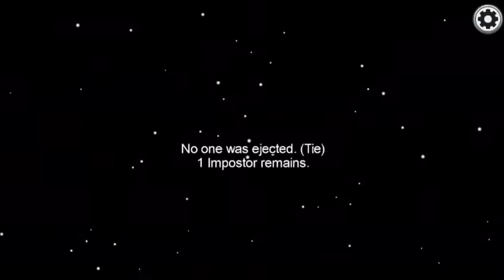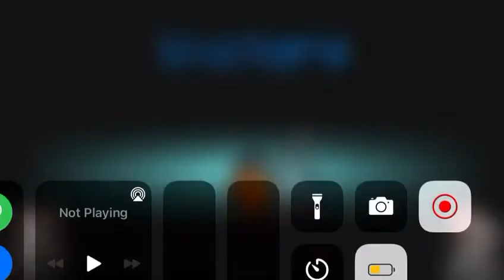Amazing imposter win in Among US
What an imposter win in Among us. Best strategy to win in this year end play.